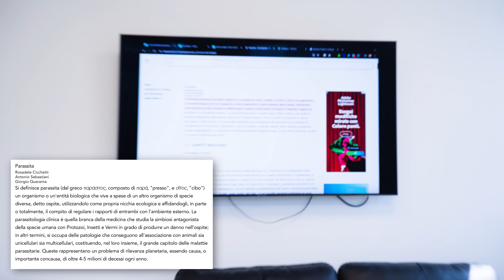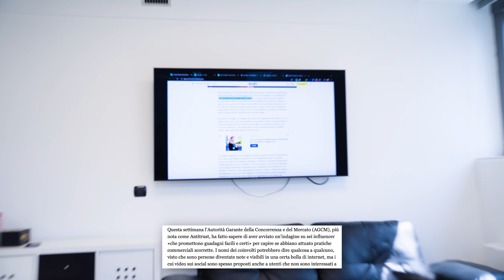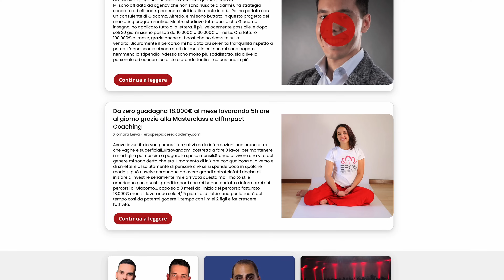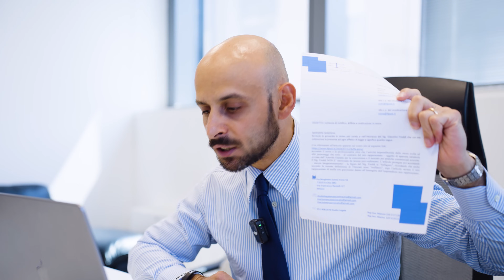MI HANNO DIFFAMATO: ecco come ho DISTRUTTO il giornale FUFFA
Recentemente sono stati pubblicati degli articoli in cui mi hanno definito "Fuffa Guru" e hanno associato la mia immagine ad alcuni personaggi indagati dall'Antitrust...

Guarda il video per capire cosa è successo!

🙋🏻‍♂️Smetti di Sopravvivere, inizia a SUPER - VIVERE. Inizia a far parte dell'1%.

Sei tu che DECIDI la tua vita, in ogni istante. Decidi di entrare a far parte del Codice 1%, l’evento che ti permetterà di vivere la Vita che hai sempre DESIDERATO.

🚀 [ TRAINING GRATUITI ]
Qui sotto puoi trovare dei TRAINING GRATUITI su Marketing, Vendita, Mindset e Tanto Altro: